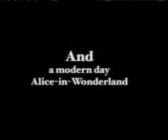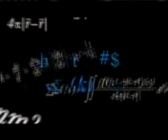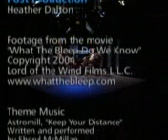Quantum Factor with filmmaker, William Arntz -What The Bleep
An intriguing interview with the producer, director of the award-winning movie, What The Bleep Do We Know?  In this episode, William Arntz discusses the ways in which new ideas in science and quantum physics, and many long-held beliefs behind spirituality and religion are now merging, and how that converging of new science with age-old beliefs, would inspire producer, director, William Arntz to co-create the films,"What The Bleep Do We Know!? and  "What The Bleep!?  Down The Rabbit Hole."